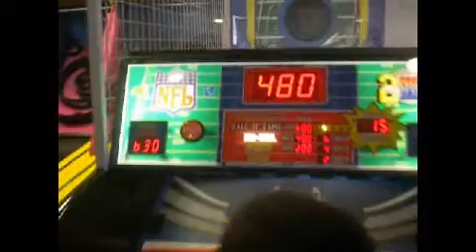Summer 2010 at Vegas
summer at vegas.
chuck e cheeses.
pillowfights.
water benging.

hello fascination~ breathe carolina
cricketz~ new boys feat. tyga
lycanthrope~ +44
highly strung~ orianthi